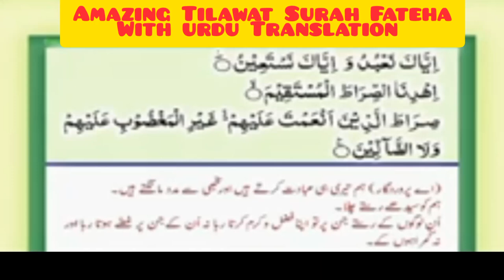Amazing Tilawat Surah Fateha with urdu Translation copyrightfreequran @EHM348#surahfateha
Amazing Tilawat Surah Fateha surahfateha copyrightfreequran viralislamicvideo islamicgreeting viralislam besttilawatquran awaz islamicsong faithfuljourney surahrahman islmaicvidoes @EHM348